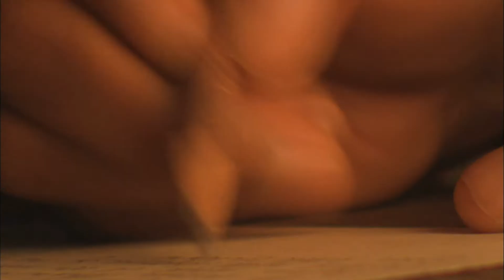LOVE LIFTED ME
1976 - KENNY ROGERS' FIRST SOLO SINGLE AFTER SPLITTING WITH THE FIRST EDITION.